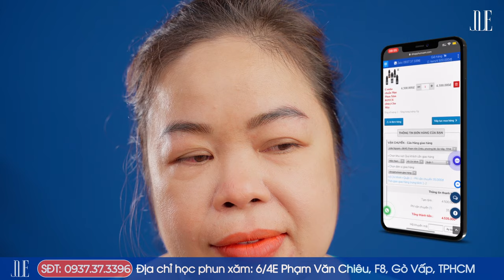[HỌC PHUN XĂM] - Kỹ thuật đi sợi Hera-strokes trên người thật - Jolie Nguyen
❓Kỹ thuật kéo sợi Hera-strokes là gì
❓Hera-strokes và Hairstrokes khác gì nhau
❓Tại sao nên học kỹ thuật Hera-strokes
Nếu bạn đang thắc mắc một trong những điều trên, video này sẽ giải đáp tất cả thắc mắc trên cho bạn.  Kỹ thuật đi sợi Hera-strokes là kỹ thuật kéo sợi Độc Quyền tại Jolie Nguyen Academy, do chính Jolie thiết kế ra.

Kỹ thuật kéo sợi nữ thần HERA-STROKES là khóa học nâng cao kỹ thuật của Jolie Nguyen Academy. Nếu bạn muốn tham gia khóa học này, nhanh tay đăng ký qua:
👉Gọi trực tiếp cho Jolie: 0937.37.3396 (zalo)

Cả nhà có thể ủng hộ cho Jolie bằng cách tặng "Super Thanks" để Jolie tạo ra nhiều nội dung hay dành cho mọi người nhé, Cảm ơn mọi người rất nhiều !
Fanpage: Jolie Nguyen - Master Phun Xăm Thẩm Mỹ
Facebook cá nhân: Jolie Nguyen (Master Phun xăm Jolie)
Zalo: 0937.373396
Jolie còn có các video khác để hỗ trợ các bạn đang theo học nghề phun xăm thẩm mỹ này:

Ngoài ra nếu bạn chưa tự tin với năng lực của bản thân cũng như chưa có môi trường để thực hành thực tế thì hãy đến với Học Viện Đào tạo Phun xăm Thẩm Mỹ của Jolie. Tại đây bạn sẽ được thực hành trên mẫu thật dưới sự dẫn dắt của Jolie, đảm bảo sau khi học xong bạn sẽ tự tin hành nghề.

     Trung tâm đào tạo phun xăm thẩm mỹ Jolie Nguyen
✅Địa chỉ: 6/4E Phạm Văn Chiêu, Phường 8, Quận Gò Vấp, TPHCM.

Bạn có thể tìm Jolie Nguyễn trên Youtube để học bằng các từ khóa sau:
Jolie Nguyễn, Học phun xăm thẩm mỹ, Điêu khắc chân mày. Vẽ chân mày, học phun môi, thực hành phun xăm thẩm mỹ,